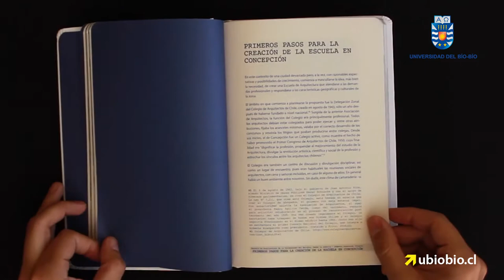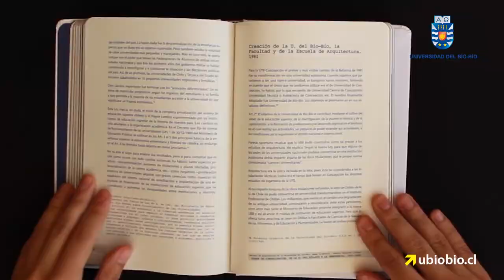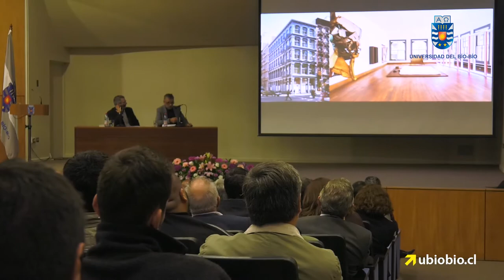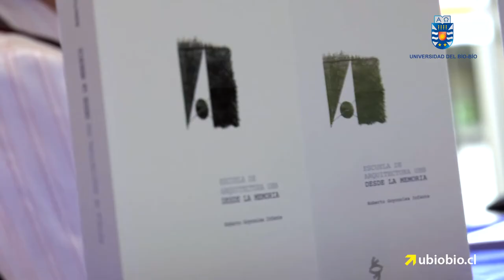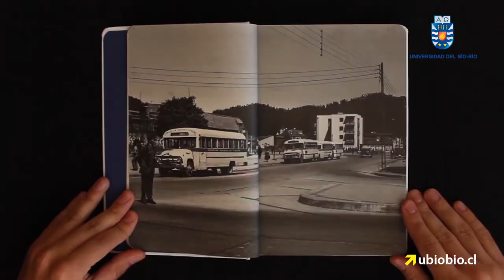Presentan libro sobre la historia de la Escuela de Arquitectura de la UBB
Emotivos momentos se vivieron en la presentación del libro Escuela de Arquitectura UBB. Desde la memoria, que se llevó a cabo el martes 18 de abril en Concepción, como parte de la celebración del septuagésimo aniversario institucional. La ceremonia contó con la asistencia del autor de la obra, el ex rector de nuestra Universidad Roberto Goycoolea Infante, y sirvió de marco para el reencuentro de actuales y antiguos académicos, alumnos y funcionarios de la carrera, quienes recordaron la génesis y desarrollo de la primera Escuela de Arquitectura del sur de Chile que, con casi 50 años de historia, mantiene su carácter emblemático y se alza como una de las mejores del país.